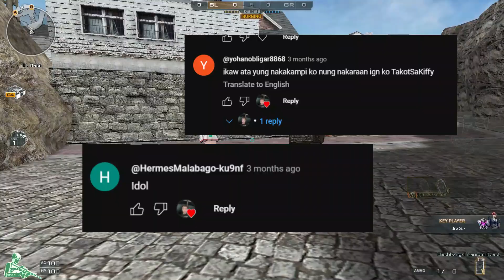I ENCOUNTERED A MACRO USER IN RANK MATCH AND THIS WHAT HAPPEND | CFPH myeow myeow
it sucks seeing people exploit competitive game esp your favorite old videogame :'( hhahahahaha I dont know if this bannable or what, you guys decide.